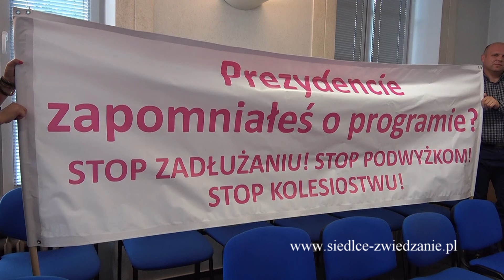Siedlce. Sesja RM. Protest Bezpartyjnych. 10.07.2020r.